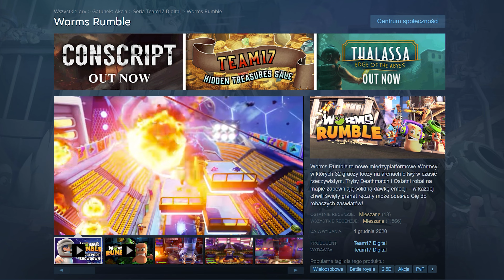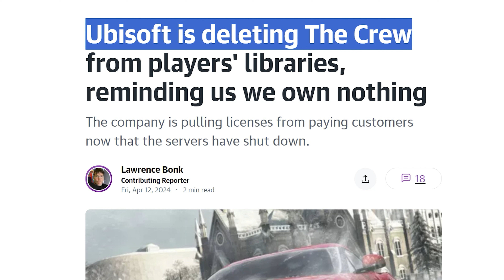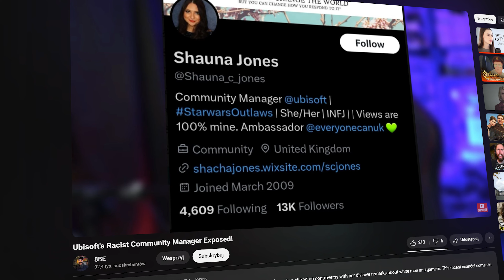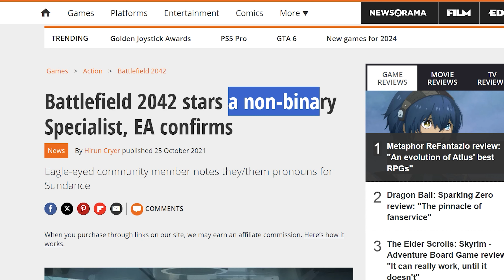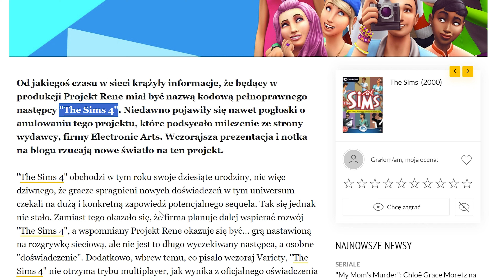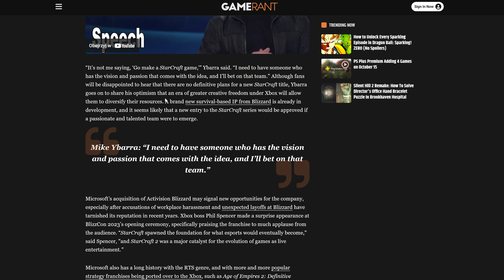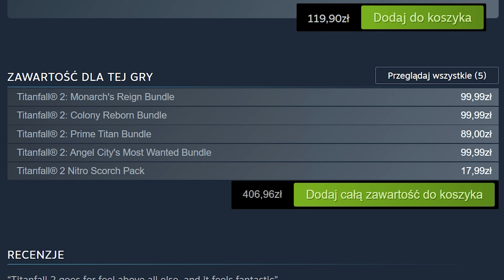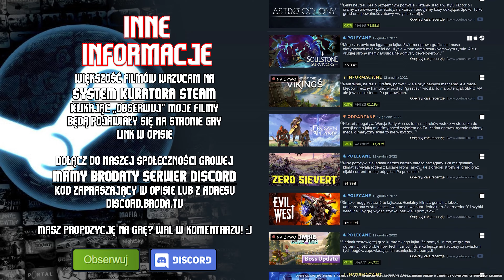Gry jakie wymarły, wymierają lub mogą (?) wymrzeć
🔖 Wybierając opcję Podziękowania dostaniesz je w kolejnym filmie!
Nie macie wrażenia, że niektóre gry wymarły, wymierają albo zmierzają w stronę tego, by wymrzeć? Niektóre serie nie mają nowych części od 5-10-15 lat. Wciąż czekamy na coś nowego z serii Command and Conquer, od premiery Skyrim minęło już kilkanaście lat, podobnie od ostatniej części SimCity. Z jednej strony możemy się cieszyć, że nie mamy masowej produkcji gier, które są słabe. Inne serie zostały umyślnie zabite przez samych autorów - nie pojawia się żaden nowy Titanfall i nie wygląda na to, by powstała część trzecia.
0:00 - Wstępniaczek łoniaczek
1:00 - Seria Worms
2:17 - Command & Conquer
3:49 - Age of Empires, zamknięcie sprzedaży AoE 3
5:20 - Assassin's Creed i problemy Ubisoft
8:13 - Nowy Battlefield w 2025?
10:35 - Simcity
12:12 - Remasterowanie gier
14:14 - Blizzard, nowy Starcraft, nowy Warcraft?
16:09 - The Elder Scrolls VI, kiedyś?
17:48 - Titanfall, zdaje się, że Titanfall 3 nie będzie
19:29 - Nowy Fable i odrodzenie serii?
21:15 - Podziękowania
📌 Film znajdziesz szukając: XXXX

🍕 BRODATY DISCORD
lub KOD: YSqwkwa - pamiętaj, by przeczytać CZYTAJ-OPIS i odczekać PIĘĆ MINUT po wejściu na serwer.

🥙 SPRZĘT
- na czym gram, na czym pracuję?